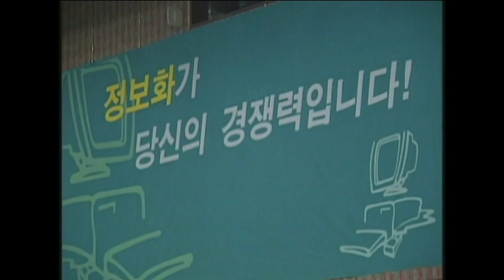김대중 대통령의 취임~퇴임 5년의 기록 | 최단기간에 IMF 채무 상환 | IT 강국의 기반 마련 | 미일중러 평화 외교와 남북 화해 협력 | 노벨평화상 수상 [더 프레지던트]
1997년 12월 제15대 대통령선거에서 정권교체에 성공한 이후
IMF의 채무를 최단기간에 상환, IT 정보강국의 기반 마련,
미일중러 사이에서 외교적 노력으로 남북간의 긴장을 완화시키고
첫 남북정상회담을 이뤄낸 대통령.
김대중 대통령의 취임부터 퇴임까지를 요약 정리했습니다.